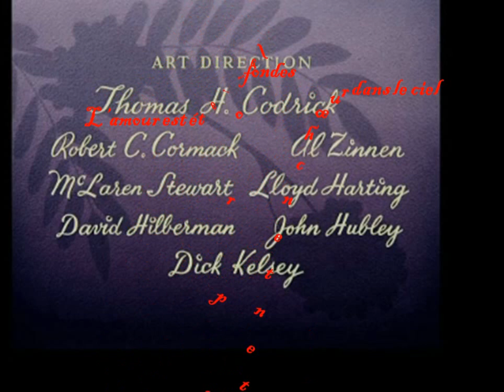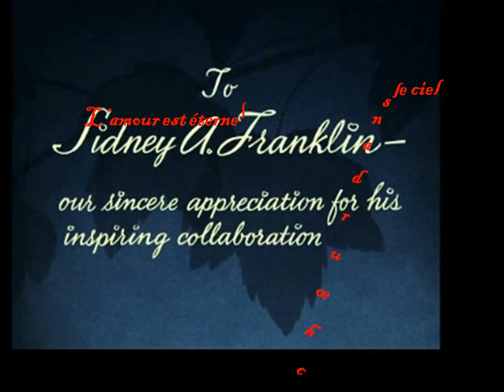L'amour est éternel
Version française de Love is a song du film Bambi.

L'amour est un chant éternel
Qui fait tourner le monde
Chaque jour, sa musique est un soleil
Qui éclaire nos cœurs

Aux mille voix profondes
Mille cœurs qui chantent
En chœur dans le ciel

Mille cœurs qui chantent en chœur dans le ciel